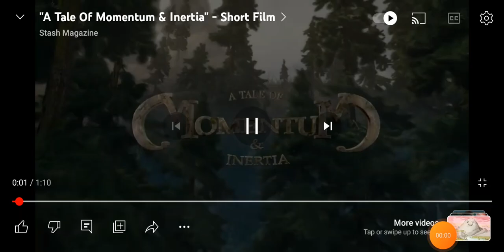Dont help short film